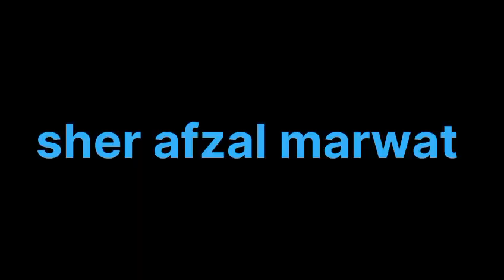Sher Afzal Marwat ||PTI Sher afzal with Friends||PTI DI khan power show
sher afzal marwat#ptikarachi#imran#imran khan official elaction2024 barister# pti dera ismail khan power show